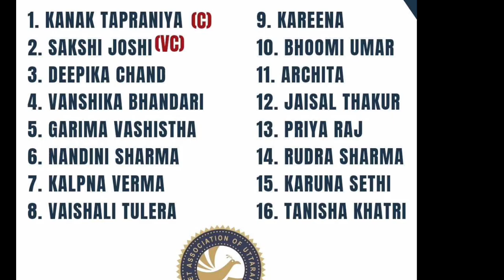विद्यालय के छात्रों द्वारा विभिन्न खेल प्रतियोगिताओं में उत्कृष्ट प्रदर्शन